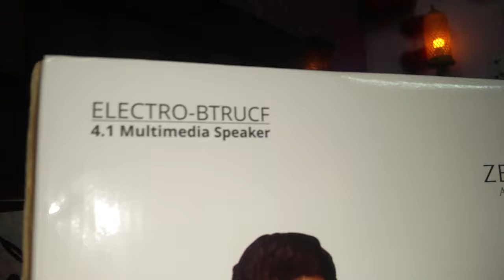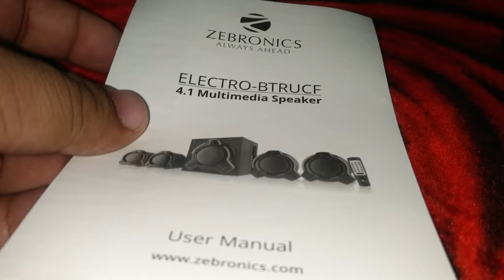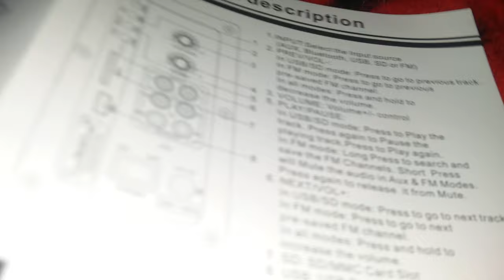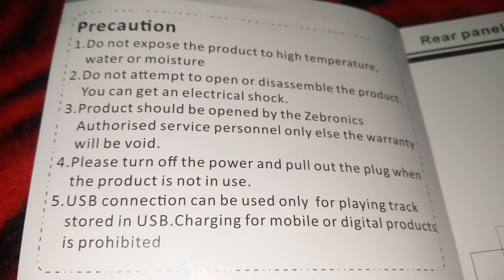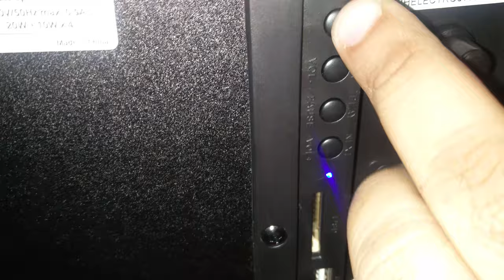Zebronics 4.1 Electro Multimedia speaker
Hi Friends, Welcome to the world of If you want to buy this speaker then kindly visit below link for product purchase